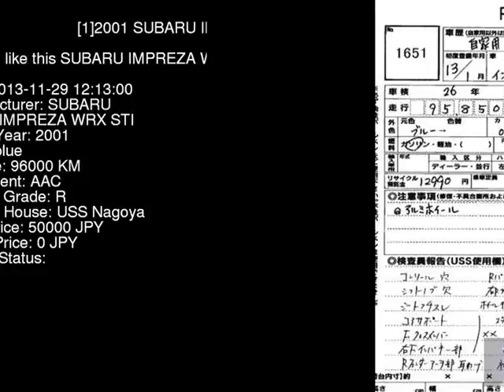2001 SUBARU IMPREZA WRX_STI GDB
the Authority on JDMs since 2007!  . Details on this car from auction in Japan